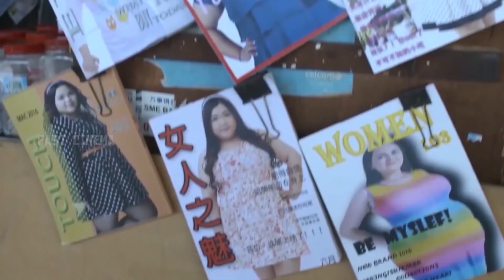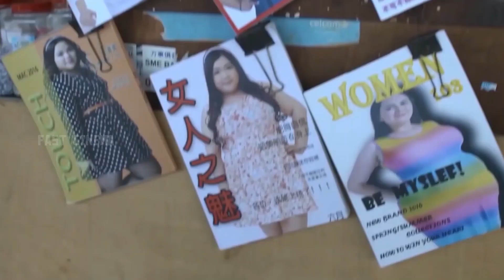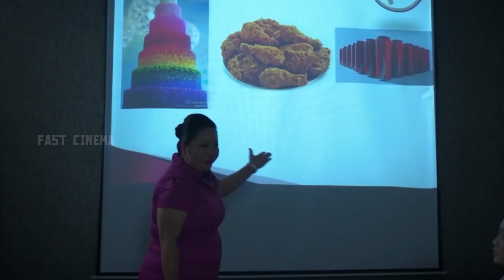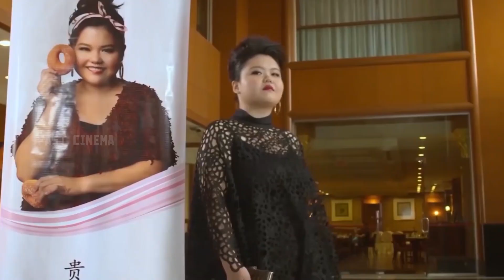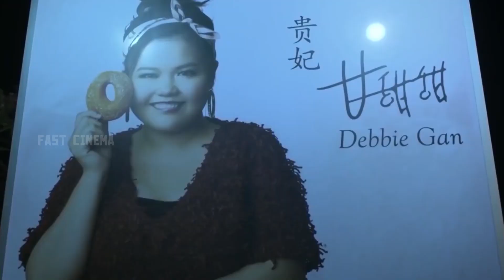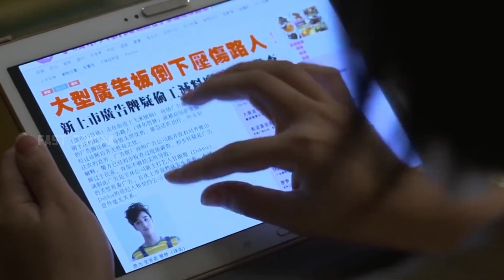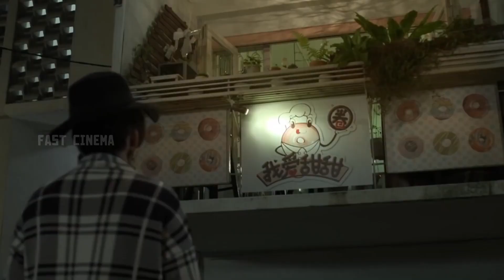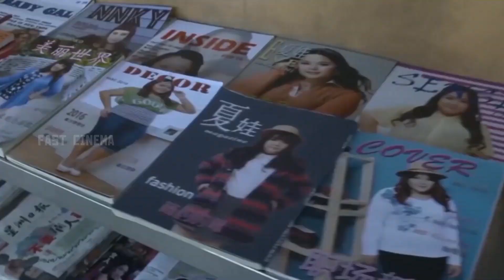දැන් මහත් වීම නව රූපලාවණ්‍ය ප්‍රමිතියයි | Now Begin Fat is The New Beauty Standard |Beautiful World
Welcome to Fast Cinema.

Now Begin Fat is The New Beauty Standard | දැන් මහත් වීම නව රූපලාවණ්‍ය ප්‍රමිතියයි | Beautiful World

Movie : Beautiful World

Fast Cinema is the channel for Sinhala audience who missed the best experience of world cinema , only because of the language issue .
language is not a problem to taste of world cinema . So here we are .!
This is our greatest motto. we going to we are going to explain the concept of the story of  best world movies, that you couldn't miss .
And we are going to do that in short and sweet.

we have no problem with that and will do so as fast as possible.

the short parts we use within them act as a catalyst to further reading.

i will remove the content immediately.Or we are ready to give the revenue that we made from the video. Because we are spending oceans of times to achieve our dreams.